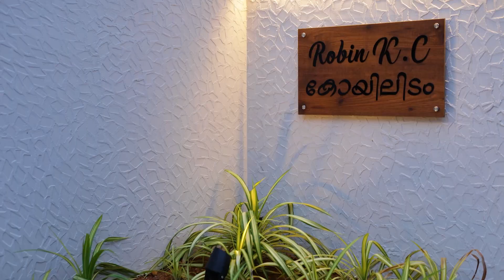പ്രകൃതിക്കും 🌿 മനുഷ്യനും ഒരുപോലെ പ്രാധാന്യം നൽകി പണിത ഒരു വീട് 🏡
ഈ വീടിനെ കുറിച്ചുള്ള എല്ലാ സംശയങ്ങൾക്കുമായി ബന്ധപ്പെടുക :

SANNYA N.
Program Manager
Kolo app

Owner : Robin & Minu
DESIGN : Ar. JAMES JOSEPH

സേവനങ്ങളും വിവരങ്ങളും അറിയുന്നതിനായി താഴെയുള്ള ലിങ്കിൽ നിന്ന് kolo ആപ്പ് ഡൗൺലോഡ് ചെയ്യൂ

Link
Android :

Kolo - India's Largest Home Construction Community